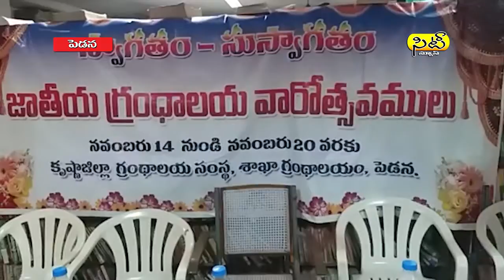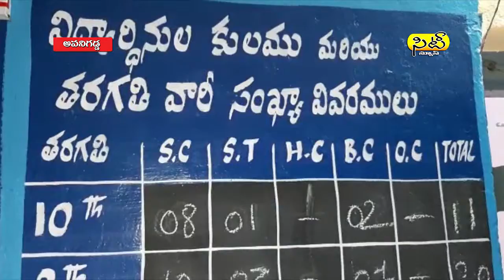20 11 19 news afrt